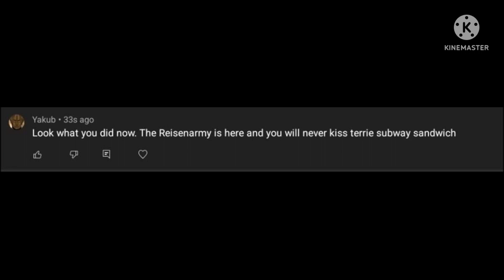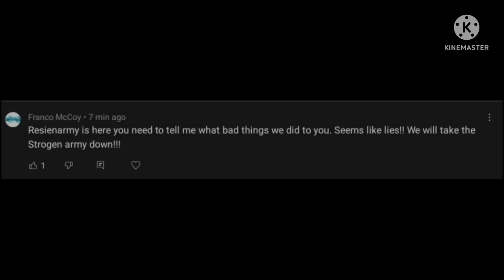Saturday Evening Vlog (5/14/2022)